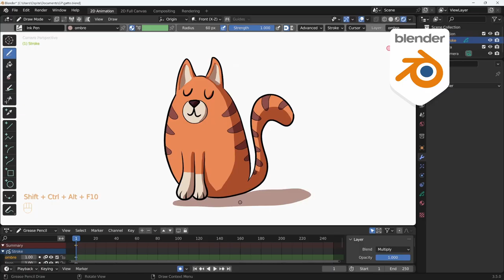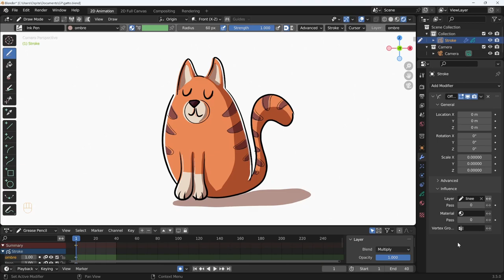Blender 3.5 Grease Pencil - 55 - Modifier offset alternativa alle normali trasformazioni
Lezione 55 - Modifier offset alternativa alle normali trasformazioni